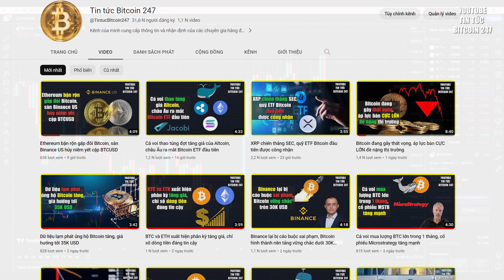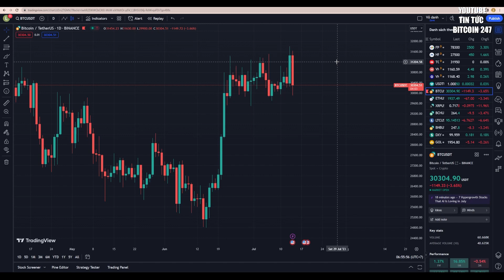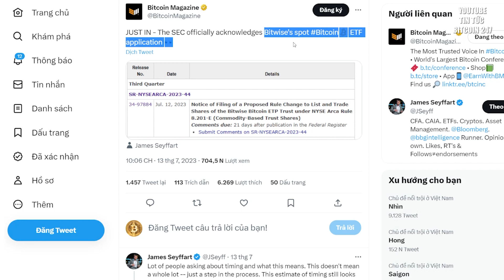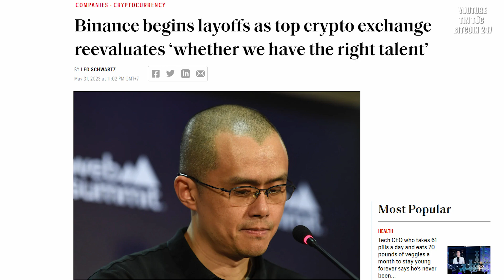Thị trường chốt lời mạnh, Binance sa thải hàng nghìn nhân viên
➥ Tin tức Bitcoin hôm nay ngày 15/07: Một đợt bán tháo mạnh đã xuất hiện khiến Bitcoin và các đồng Altcoin khác giảm giá trong ngày hôm nay. Giá Bitcoin đã giảm từ 31,6K USD và có thời điểm giảm xuống tới 29,9K USD, trước khi tăng trở lại về mức hơn 30K USD ở thời điểm hiện tại.